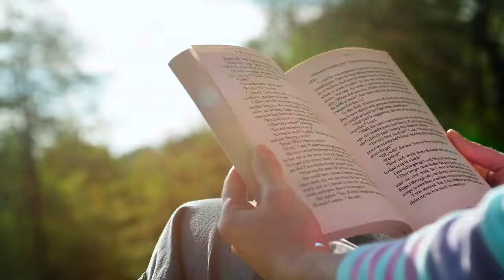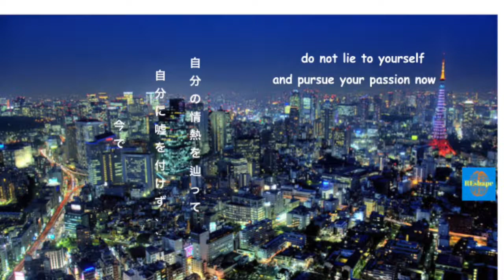人生をより楽しく過ごす内向的Geminiな対人恐怖症者熟せる技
より楽しい人生ってなに？内向的「Gemini双子座」な対人恐怖症者熟だった時この質問を聞くだけを蜃気楼のように思った。
自分の中のどこかでより幸せな人生を送りたいとの欲望が潜んでいるのは分かったが、自分は「夢の中で生きているだけ」と言われてより小さいな夢を持ったら良いとずっと言われたから。
 それを昔ながらは乗り越えようと試したけど、何かもが悪化し、自分の環境や周りの人々は間違ったからさ。
簡単なことを頼んでもは僕にとって大きい事だった。
じゃ、どうやって僕はそれを乗り越え、現在はより幸せな人生を生きているのはをこの動画で教えるね
エンジョイ

楽しい人生の基礎はなに？🤔

それは、より活発に生きて新しい場所を発見するとか👓

沢山の本を読むとか 📘

それとも浜崎で寛いでいるなのか🌴

実際に、東京🗼からドイツ 🇩🇪へ強制的に帰されたから僕は絶望に成り、全てを鼠色に見えた。
鬱になって自殺未遂でだった⚰️

当初、僕にとって愉快は遥か昔に忘れた言葉だった

その世界は僕を必要がってないと思った 🌍❌

ならば、どうして僕は世界を必要がるの

更に、僕の対人恐怖症はピークに至った

「Gemini双子座」の内向的な者としてそれが簡単だったし 💯
自己啓発に踏み込んだから僕は、エンドルフィン分泌をさておき、愉快の基礎を調べた。

そして見つかったのは・・・

上記の三つのライブスタイルの共通点を分かった

それは：

✔️好奇心や冒険心を持つ事

結構、ちょろいのでは？・・・

鬱になった僕にとってそれはちっとも噛み合わなくて・・・

自分はどうやって人生に好奇心を持てなきゃいけないの方法を習った、それによって新しいものや発見を見つかる為だ

確かに、我々は人生では細かいことを見えず傾向があるから人生の豊さを感じにくくなる

✔️ 思考は大きく、気づきは細かく
✔️ それを３０日間に日記化し、感謝心を込めて

物事がどの風に変わるを見えるようになるよ😎